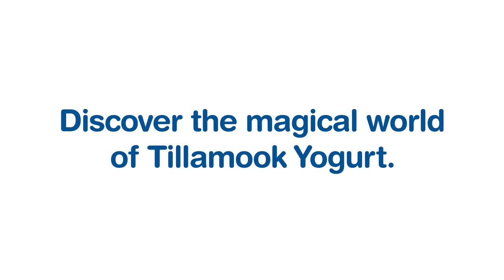Tillamook: Tillamook Yogurt Yum Factory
To promote Tillamook's yogurt and encourage trial, Hello dreamed up a whimsical 3D online experience called the Tillamook Yogurt Yum Factory. Inside the Tillamook Yogurt Yum Factory, playful characters are hard at work, turning natural ingredients into tasty yogurt. Pop-ups appear along the journey with product factoids to educate visitors on the highest-quality yogurt. Prompts like Pour Me and Mix Me invite visitors to interact with the animations making the experience a fun way to learn about what goes into the delicious yogurt. At the end of the tour, visitors are rewarded with the chance to get a free taste of Tillamook yogurt. Yum!